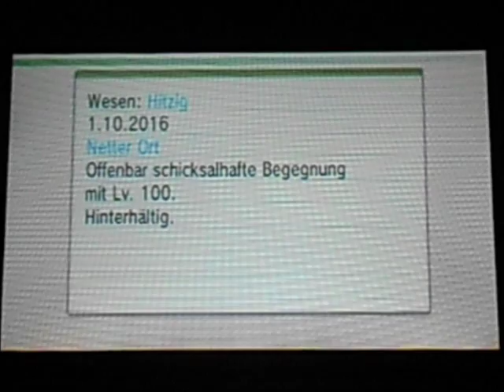Pokemon X: Keldeo Event (German)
Das P